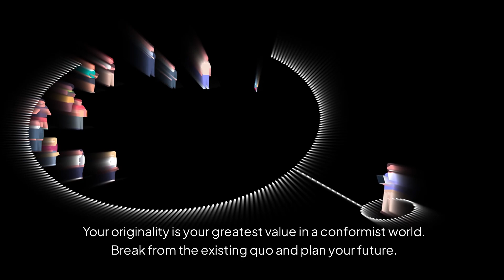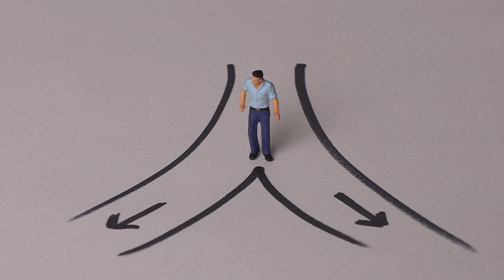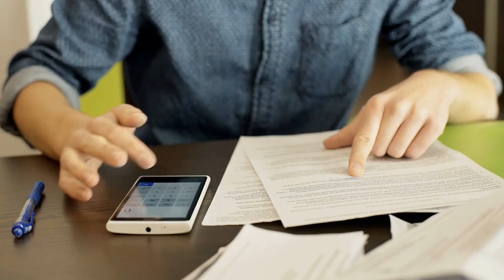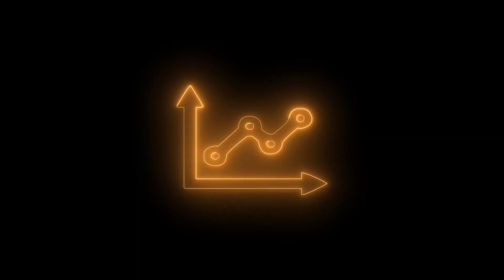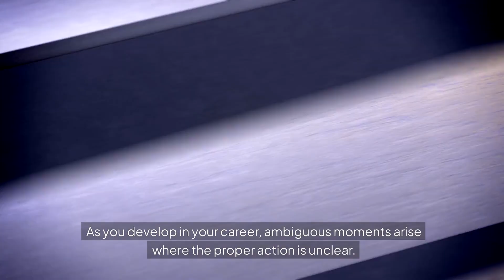Take Charge of Your Career: Own Your Success Story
In "Nobody Cares About Your Career," Erika Ayers Badan delivers a no-nonsense guide to owning your professional journey. The text explains how we should change our mindset from relying on others to advance our careers to actively creating value and taking advantage of opportunities.

Through real-life examples, we learn how taking initiative, embracing disruption, and crafting a personal vision can transform your career. The narrative underscores the importance of learning from failures and continually improving through self-reflection.

To succeed in your career, it's important to navigate professional challenges, respond thoughtfully, and keep growing. Remember that being proactive and resilient are key.

Bookville is a book review, book summary, and book recommendation YouTube channel. Bookville goes deep inside a book and gives the gist of the book so that the viewers can make a good decision about buying that book.